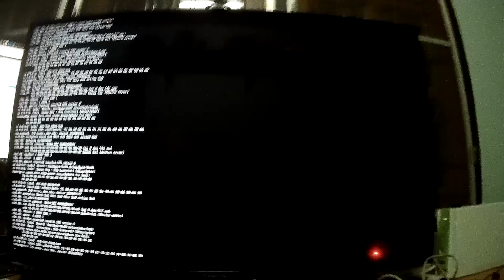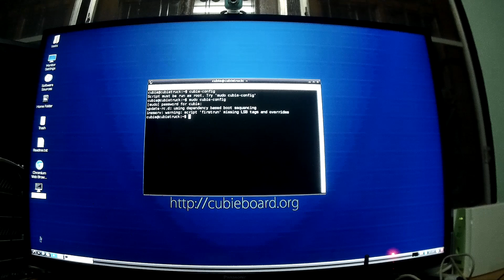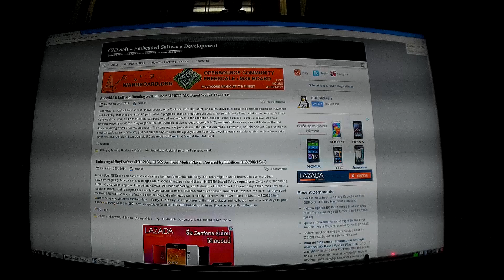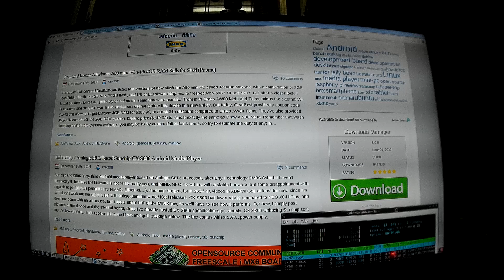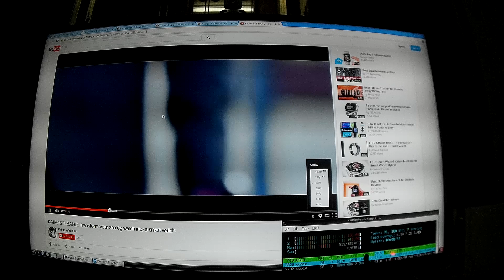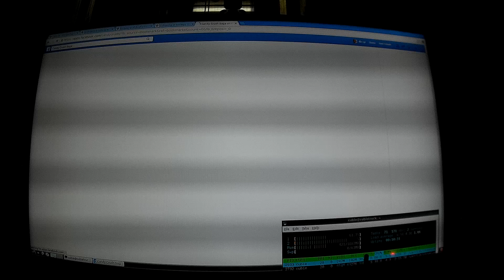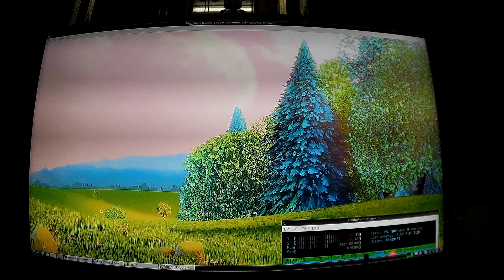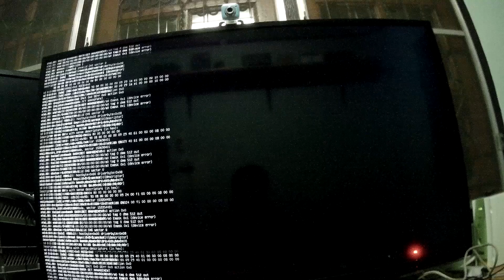CubieTruck Metal Case Debian (Cubieez) Review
CubieTruck Metal Case is a kit comprised of Allwinner A20 based CubieTruck development, a rugged metallic enclosed, a 5,300 mAh battery, and a 128GB SSD.

It came pre-loaded with Cubieez 2.1 (Debian) which I moved to the SSD for extra performance, and try a few desktop tasks including LibreOffice, Chromium, and Media Player using the kit.